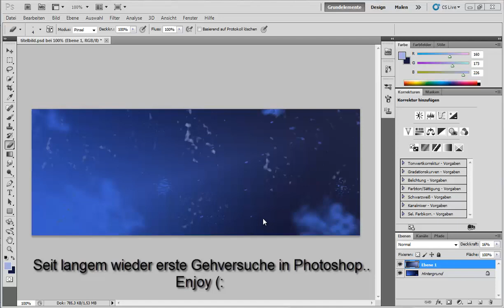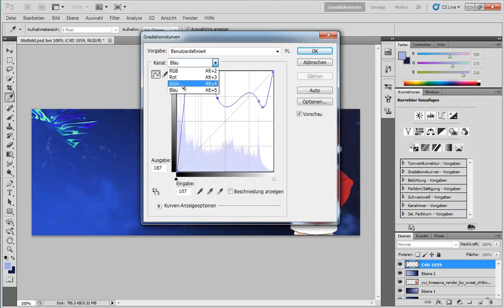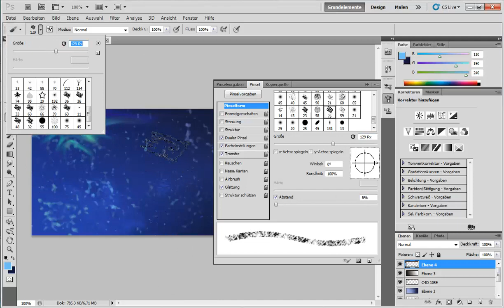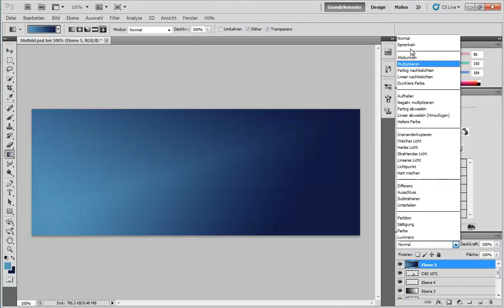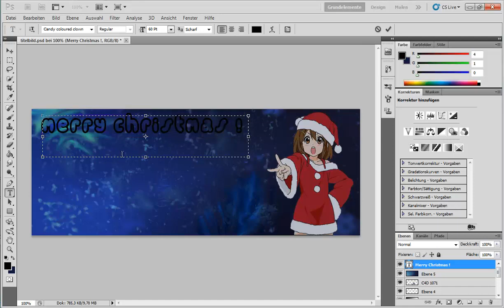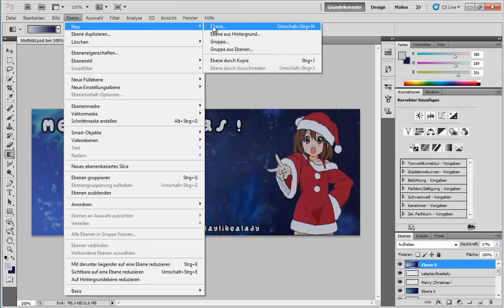Lets Speedfail #1 - Weihnachtliches Facebooktitelbild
LIES MICH FÜR RESSOURCEN UND ÄHNLICHES !
Musik kommt leicht verspätet, sorry ._.

Ich dachte ich lass euch mal an der Entstehung eines neuen Facebook Titelbildes teilhaben.
Es ist nichts besonderes, schlicht und trotzdem irgendwie stilvoll.
Als Ressourcen benutzte iiiiich :
Diesen Brush hauptsächlich.
Der Anime Render ist dieser :
Und die beiden C4D Render waren irgendwo mal in einem Hyperbigpack in dem Forum gfxsector dabei.

Ich hoffe es gefällt euch trotzdem & natürlich bin ich wie immer an eurer Meinung interessiert.

xoxo Lyn